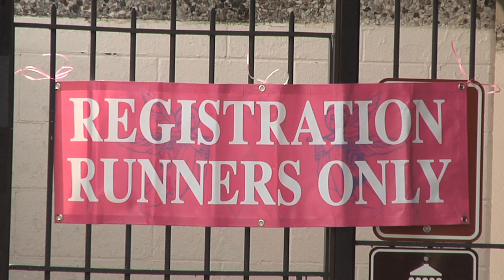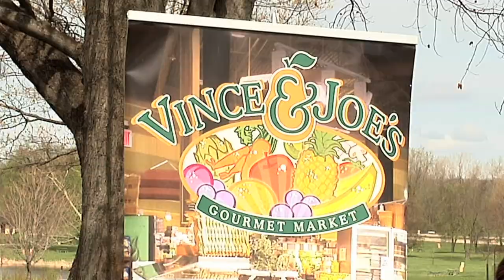Katie Ciaramitaro: Team Angels Foundation